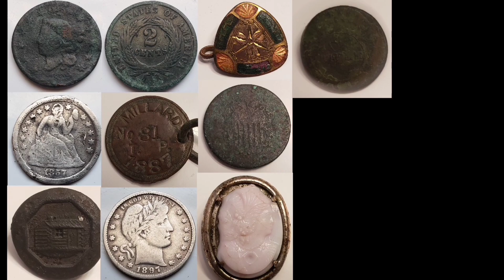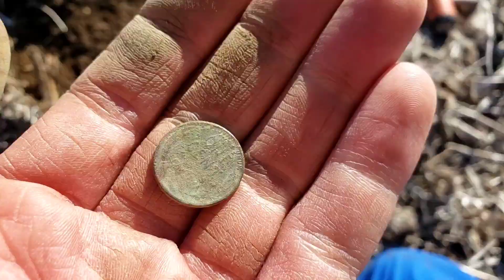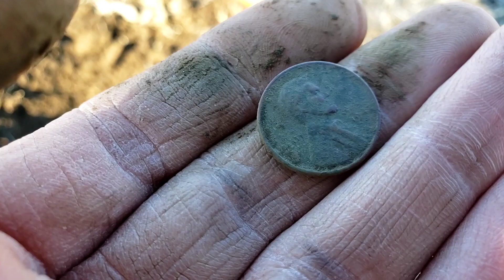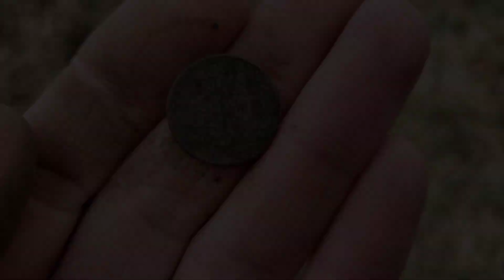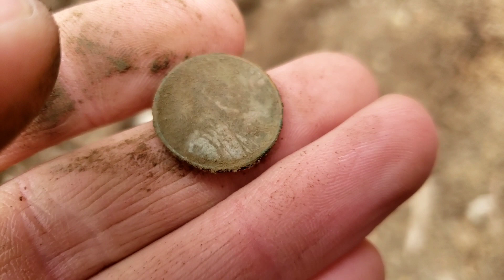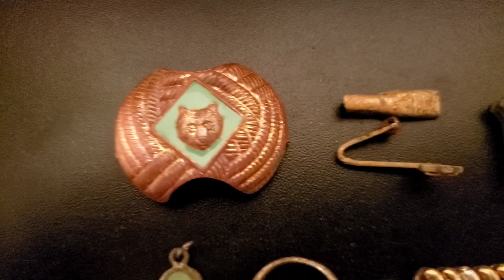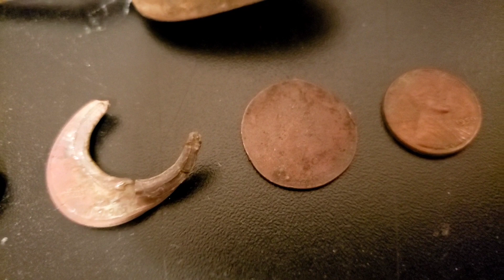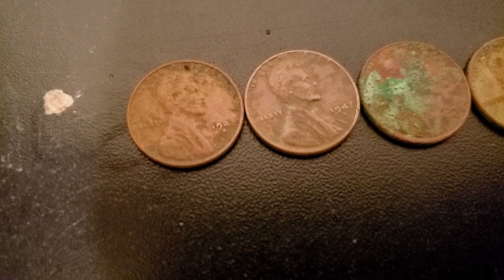LONG LOST DANCE HALL Discovered With a Metal Detector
Terry and I metal detect several spots in Iowa and we turn up tons of old stuff, including a big piece of silver!